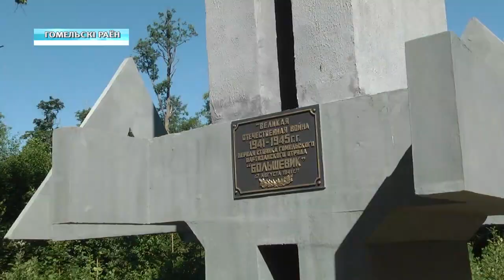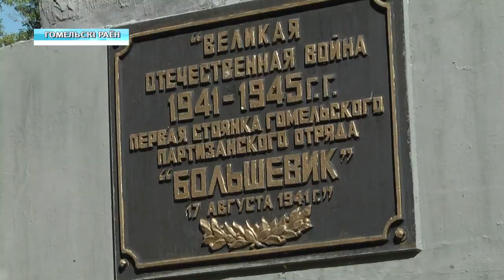В Гомеле возложили цветы к мемориалу "Партизанская криничка"